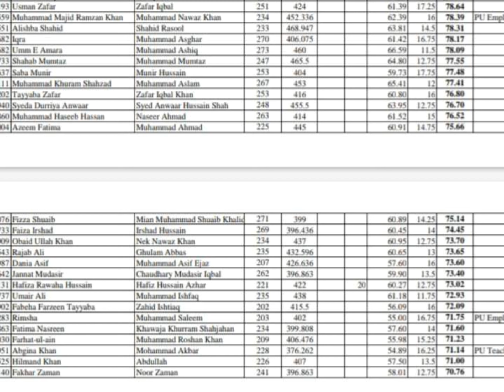BS English (Self Supporting) 1st Merit List (Arts and Humanities)